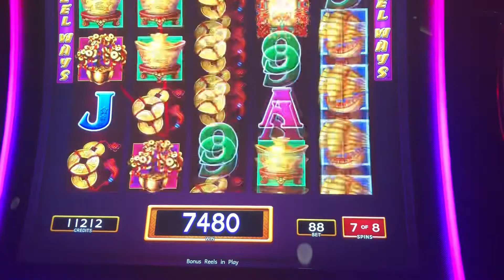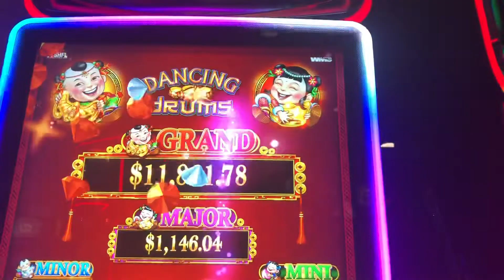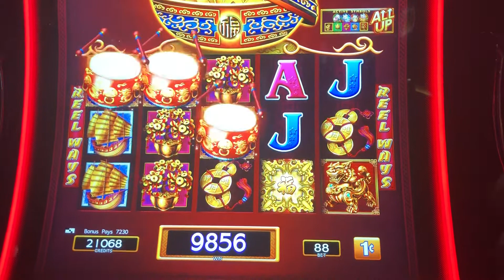DANCING DRUMS NICE BONUS 👍❤️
DANCING DRAMS NICE BONUS 👍